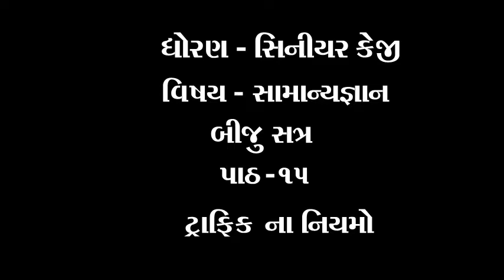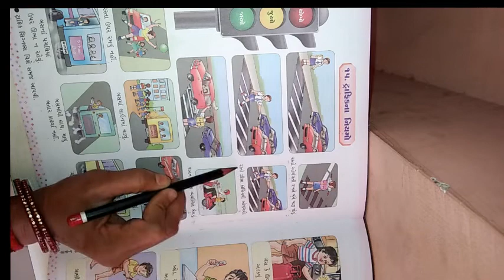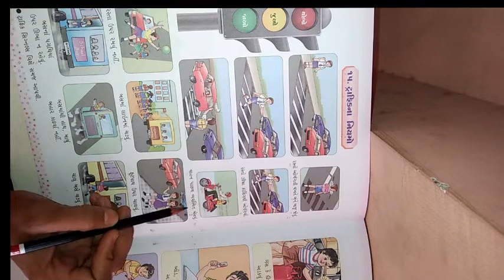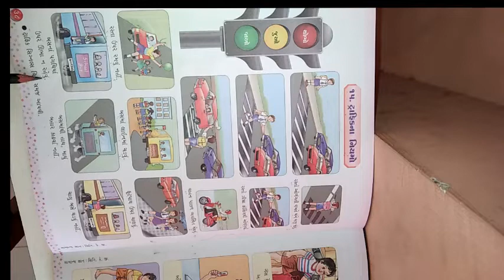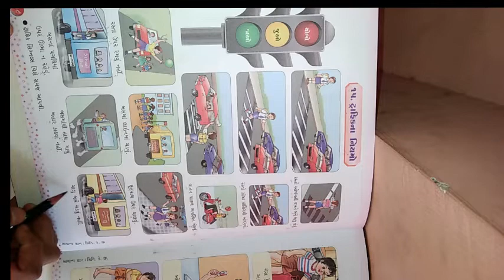ધોરણ સિનીયર કેજી વિષય સામાન્યજ્ઞાન પાઠ ૧૫ ટ્રાફિક ના નિયમો